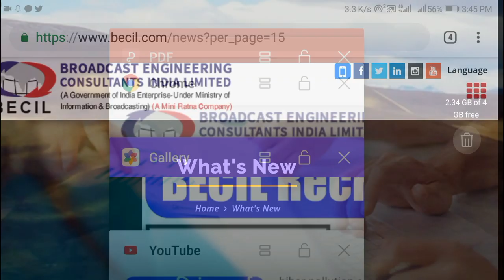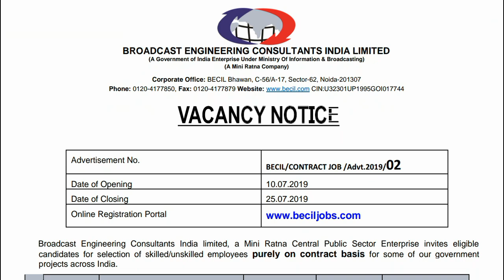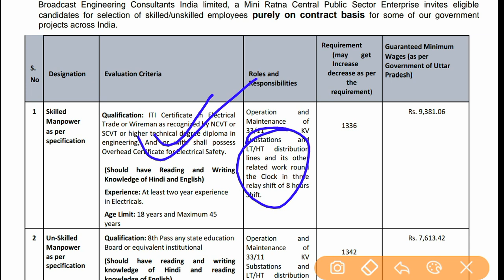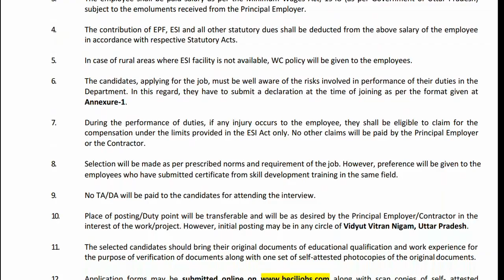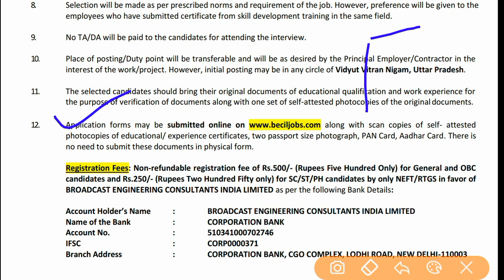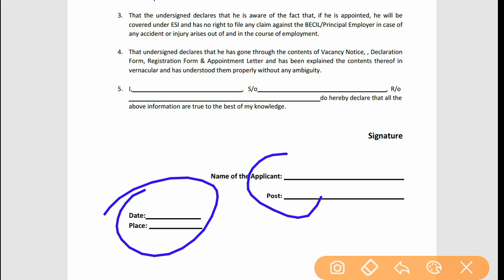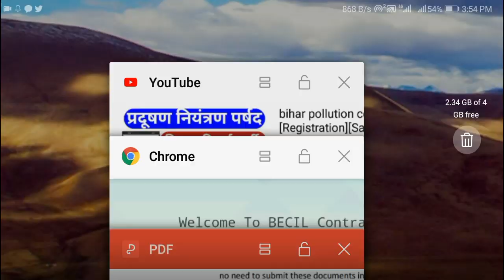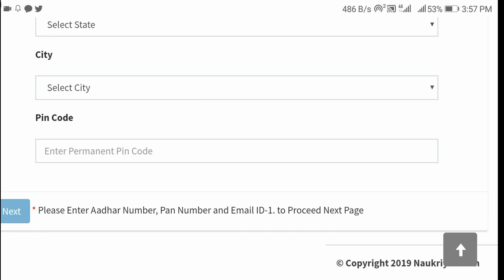becil recruitment 2019[How to Apply Online Registration BECIL Application]Last Date Extended[Salary]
becil skilled manpower recruitment 2019

becil vacancy

uttar pradesh recruitment 2019

becil new recruitment 2019

becil ka form kaise bhare

how to apply online registration becile application

becil un skilled recruitment 2019

becil unskilled manpower recruitment 2019

becil salary

1.

2.

4. Beltron Bihar 2019 (Computer Quiz video)

5. History (NTPC | RRB JE 2019 |SSC Exam 2019 | Bihar Exam| UP Exam 2019 video Link)

6.Geography (NTPC | RRB JE 2019 |SSC Exam 2019 | Bihar Exam| UP Exam 2019 video Link)

7. Polity (NTPC | RRB JE 2019 |SSC Exam 2019 | Bihar Exam| UP Exam 2019 video Link)

8. March 2019 current affairs 2019 video

9. February 2019 Current Affairs 2019 video

10. January 2019 Current Affairs video

11. Static GK 2018-19( All Exam)